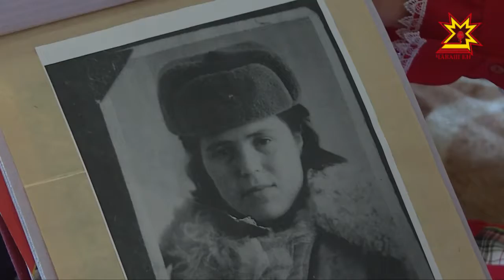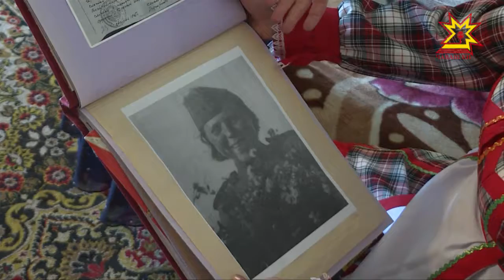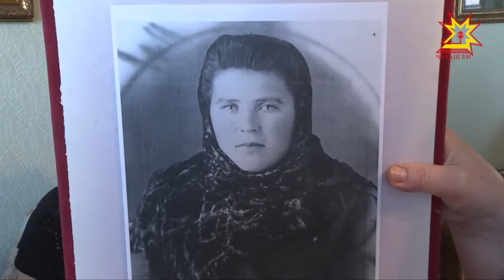Празднования Дня Победы завершились, но мы продолжаем рассказывать о тех, кому обязаны мирным небом.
Героиня нашего сюжета -  Александра Киселева, ветеран войны и труда. Александра Матвеевна 45 лет проработала врачом. Накануне праздника коллегу навестил министр здравоохранения Чувашии Владимир Викторов.